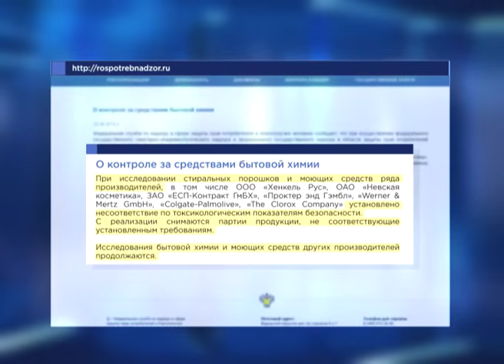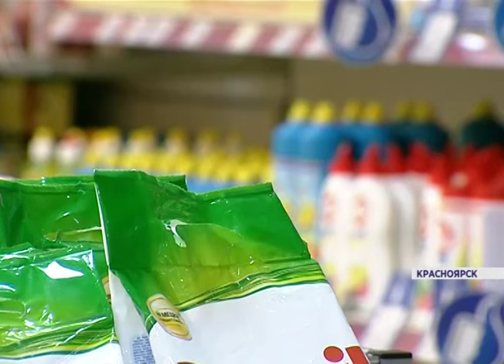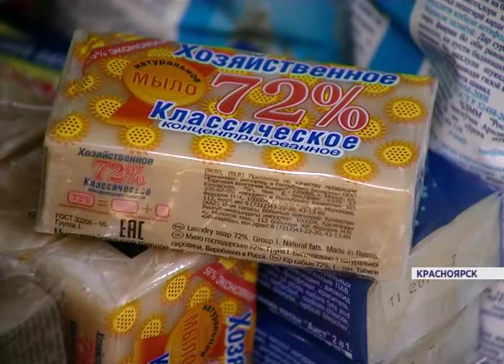Запрет на бытовую химию (Новости 25.08.15)